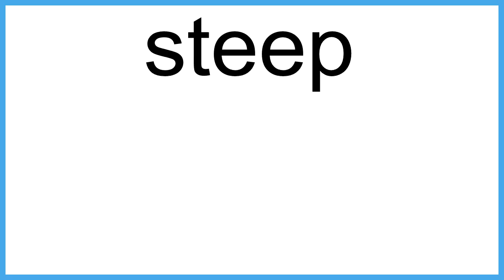steep meaning | Vocabulary for Kids | Children's Dictionary | Learn English Vocabulary